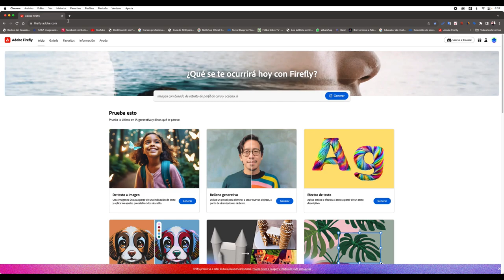CREAR UNICORNIO CON ADOBE FIREFLY